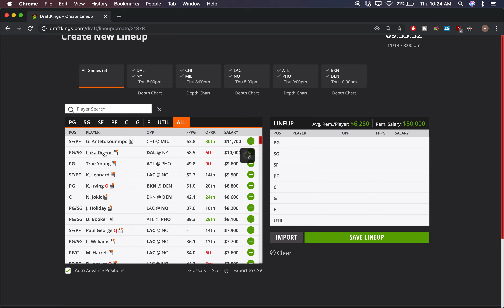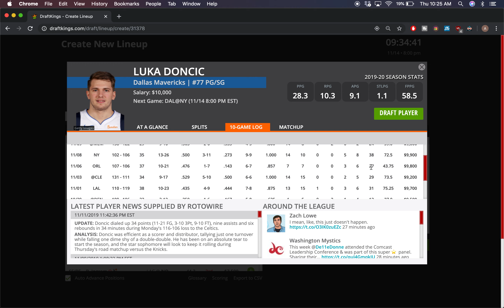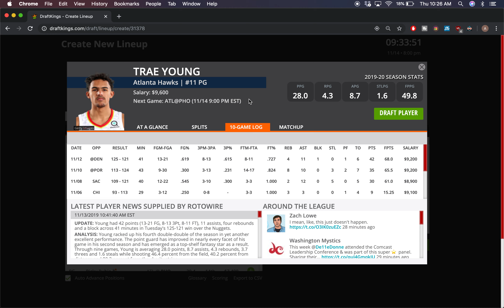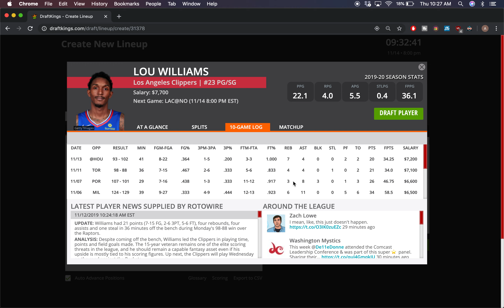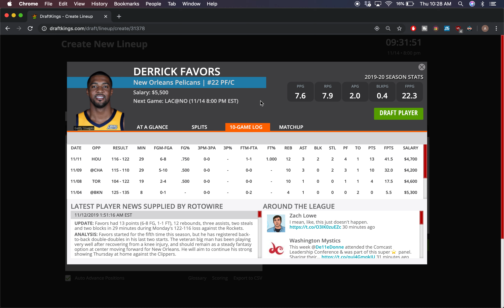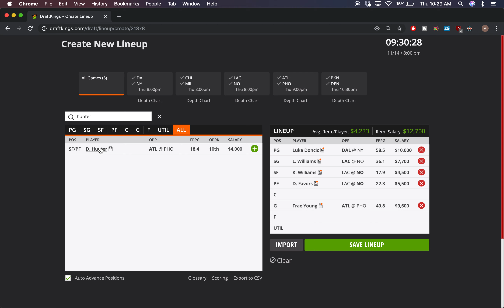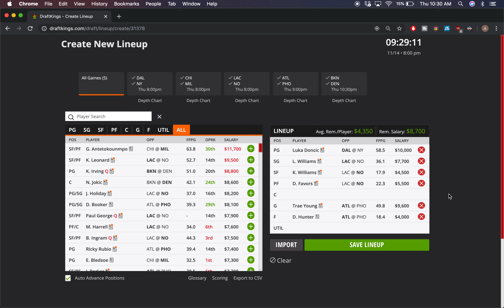11/14/19 NBA DraftKings Picks - Money Six